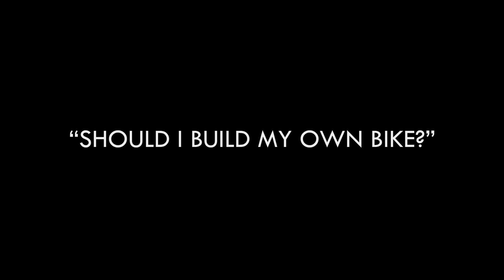Building a bike under 50k | A bday Surprise for my Dad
Building a bike or buying a set? Yan ang madalas icoconsider ninyo kapag kayo ay mag sisimula mag bike. This vlog will show you what you need to build a bike. Bikers! See you on the road. Ride Safe!

Bike Vlog #1